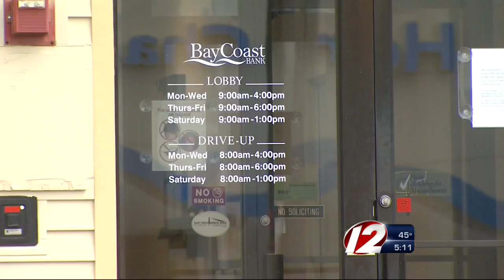Two Men Charged in Seekonk Bank Robbery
The Bay Coast Bank on Taunton Avenue was held up Tuesday morning, according to police.